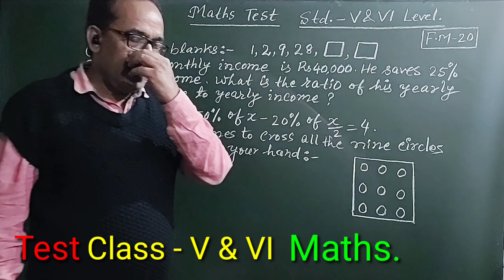Maths Class - V & VI Test Mental Maths || Maths Chapter - Percentage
About The Video :
Maths Test
Percentage
Class - V
CBSE
Chapter - 8

This video is also useful for :
Class - VI
Percentage
CBSE
ICSE
State Boards

Some Useful Terms :
Percent
Percentage
Fractions
Simplest Form
Decimal Fractions

🌺🏵️SUCCESS MANTRA🏵️🌺
David Joseph Schwartz gave us the success “mantra”. This Success mantra is :

“Think little goals and expect little achievements.Think big goals and win big success.”

🌷🌷My channel started a Two - Day Preparation Series for those students who dream to get admitted in the prestigious Engineering College IIT of India.🌷🌷

🙏🙏🌹🌹An Appeal to the Viewers 🌹🌹🙏🙏

🙏🙏Please Support my New Channel For Physics Class - X CBSE 🌹🌹

🌍🌍★★Social Media ★★🌎🌎

Dear 👪students . . . .

Rajesh Tutorials
Rajesh Kumar
Bhagalpur
Bihar
India